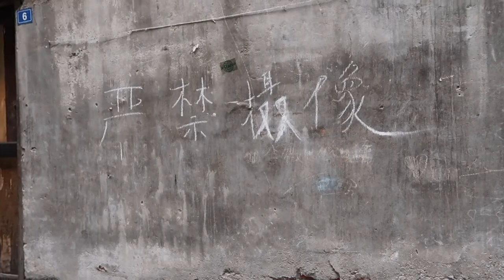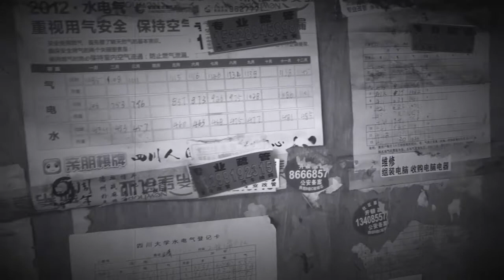Urban Exploration à Chengdu, Chine : Yuan Yang Lou 鸳鸯楼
On part explorer Chengdu !
Un des nombreux endroits sympas de Chengdu : Yuan Yang Lou 鸳鸯楼, "Les canaris", un bâtiment atypique construit dans les années 70.
L'endroit est toujours habité aujourd'hui, alors qu'il attire de nombreux
visiteurs curieux ! Un véritable musée vivant.
Au départ logement pour les professeurs mariés, d'où son nom Canaris, c'est devenu le lieu de résidence de ruraux pauvres venus travailler en ville.

Song : Alpharisc- Will my hands grow back